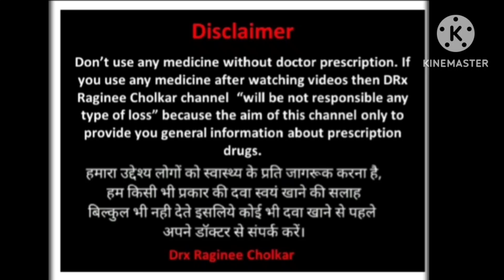Clonazepam Tablet ip 0.5mg use in Hindi | Clonotril Tablets | Clonazepam mouth dissolving Tablets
lonazepam Uses
Clonazepam is used in the treatment of anxiety disorder and Epilepsy/Seizures.

How Clonazepam works
Clonazepam is a benzodiazepine. It works by increasing the action of a chemical messenger (GABA) which suppresses the abnormal and excessive activity of the nerve cells in the brain
Common side effects of Clonazepam
Depression, Dizziness, Drowsiness, Fatigue, Memory impairment, Blurred vision, Constipation, Sleepiness, Abnormal behavior, Cognitive impairment, Abnormality of voluntary movements, Nervousness, Upper respiratory tract infection, Allergic reaction, Influenza, Pain during periods, Difficulty in speaking, Emotional lability, Decreased libido

Severe side effects of Clonazepam

EXPERT ADVICE FOR CLONAZEPAM
The addiction / habit-forming potential of this medicine is very high. Take it only as per the dose and duration advised by your doctor
It may cause dizziness. Do not drive or do anything that requires mental focus until you know how this medicine affects you.
Avoid consuming alcohol as it may increase dizziness and drowsiness.
Inform your doctor if you are pregnant, planning to conceive or breastfeeding.
Inform your doctor if you experience worsen anxiety, depression angry, or violent behavior and mania while taking this medicine.
Do not stop taking medication suddenly without talking to your doctor as that may lead to nausea, anxiety, agitation, flu-like symptoms, sweating, tremor, and confusion.

Brand name :--

Clonotril
Clonafit
melzap md
nolapam
clonax
clonam